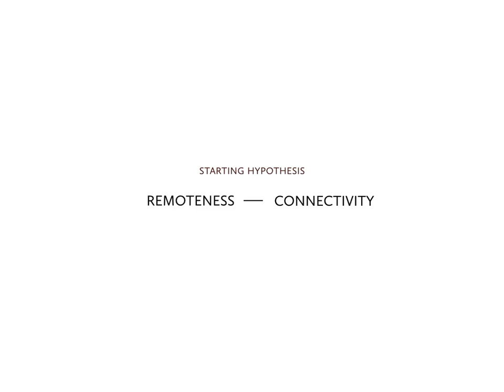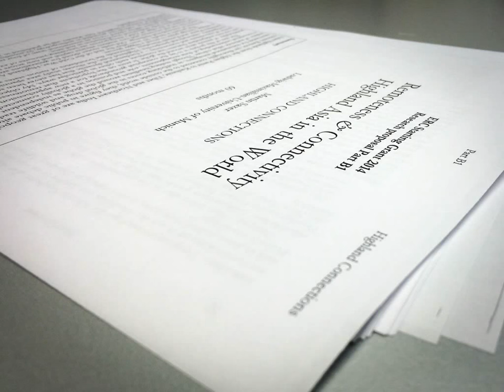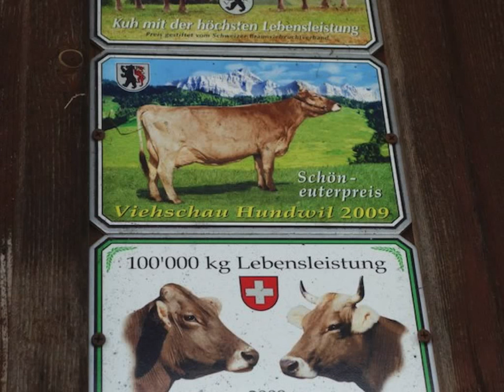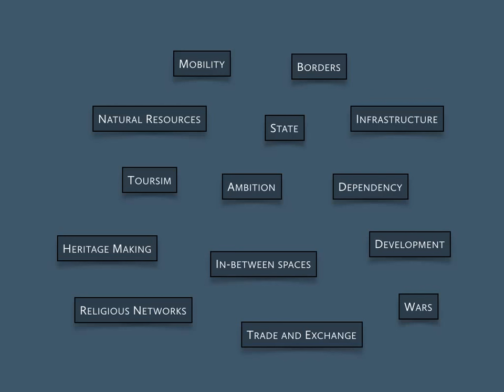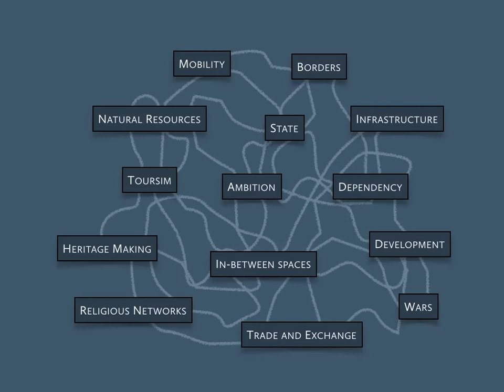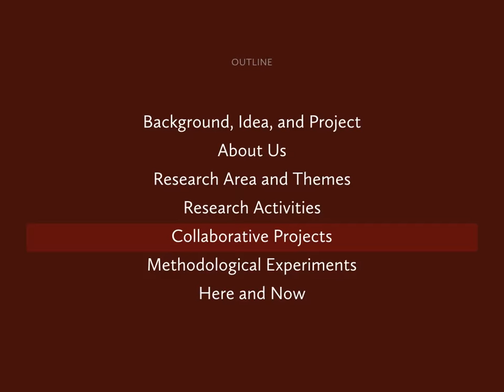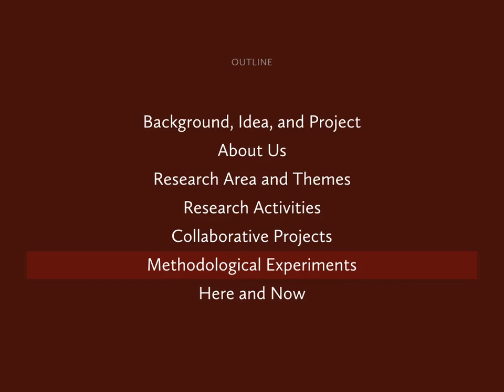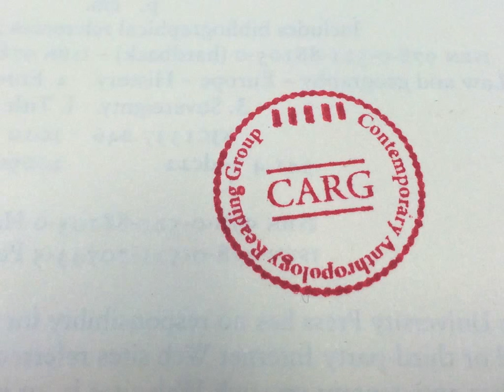Remoteness & Connectivity: Highland Asia in the World – A Project Presentation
Presentation of the ERC Starting Grant Project “Remoteness & Connectivity: Highland Asia in the World”, 2 November, 2015, “Oberseminar” session at the Department of Social and Cultural Anthropology, LMU Munich.

Presentation: Carolin Maertens, Alessandro Rippa, Martin Saxer
Video recording: Felix Remter